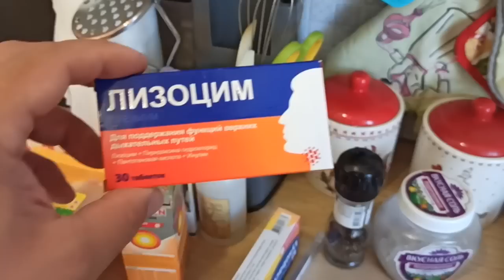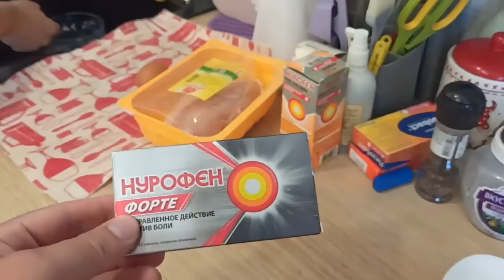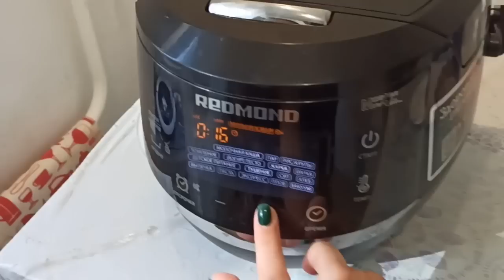КУРИНЫЕ ШАРИКИ И ОТВАРНОЙ РИС🍚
Дорогие наши друзья - это наш официальный канал LUDOKSASHOK✔️ на YouTube▶️. Здесь мы будем делиться с Вами нашими юмористическими короткими видео 📼 и влогами из нашей повседневной жизни 🎥.
Реклама / коммерческие предложения - 💸 пишите на нашу электронную почту 📩
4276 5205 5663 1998 Сбербанк (Александр Р)
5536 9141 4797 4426 Тинькофф  (Александр Р)